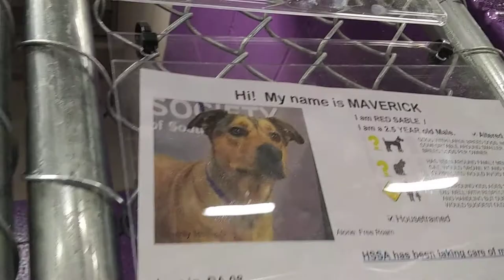Doggie Adoptable in Tucson at The Humane Society of Southern Arizona - Maverick 2.5 Yr Old M 5-20-18